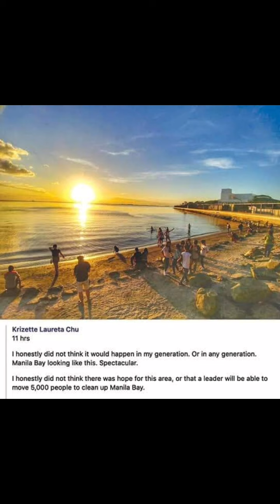Trending: The new face of new manila bay.... amazing,beautiful sunset!!!!